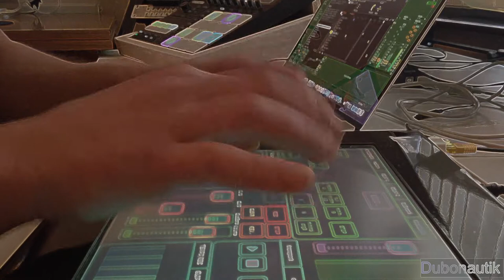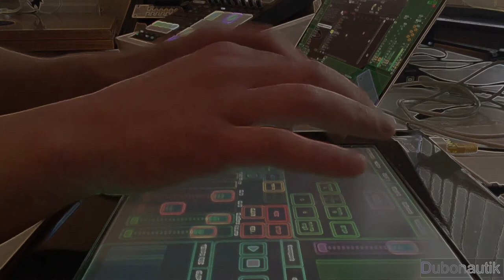Lemur App on Actual Original Hardware - Make Your Own Control "Instrument"